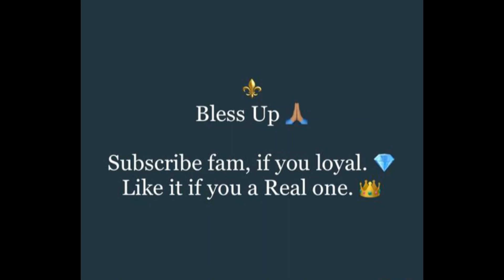Weh Gogo ~ Musa Keys ,Nobantu Vilakazi, & DBN Gogo